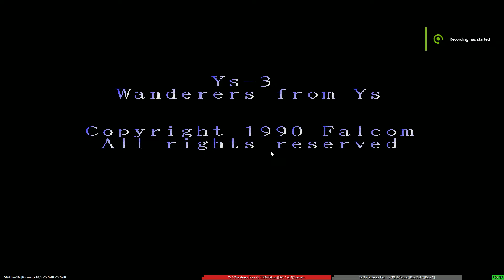Ys III: Wanderers from Ys (Sharp X68000)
Ys III: Wanderers from Ys (イースIII – ワンダラーズフロムイース, Īsu Surī – Wandarāzu Furomu Īsu) is an action role-playing game developed by Nihon Falcom Corporation. It is the third game in the Ys series.